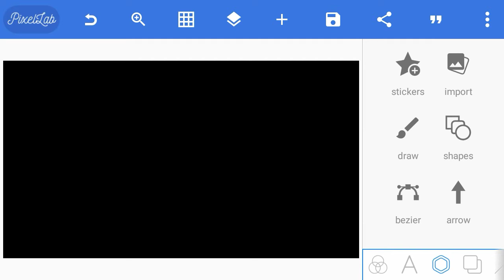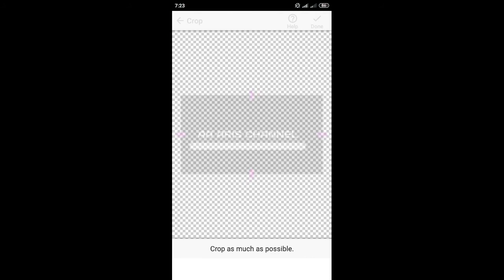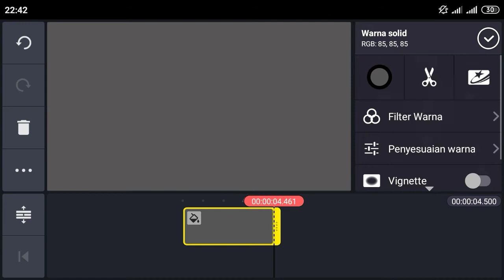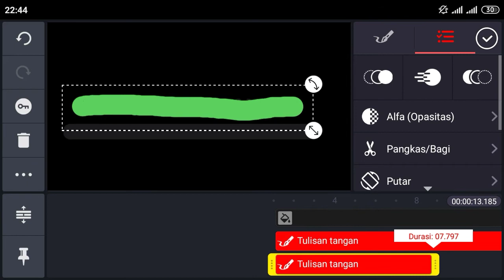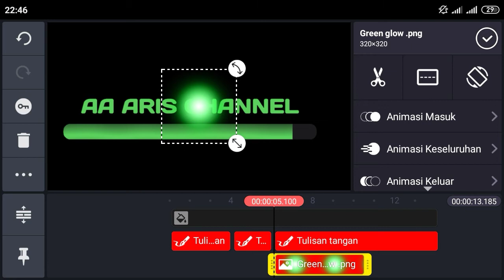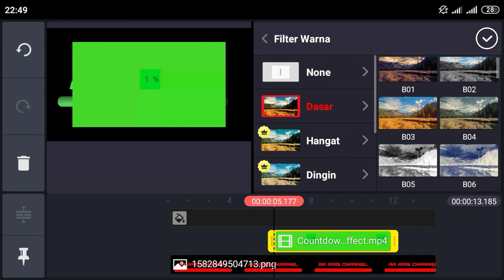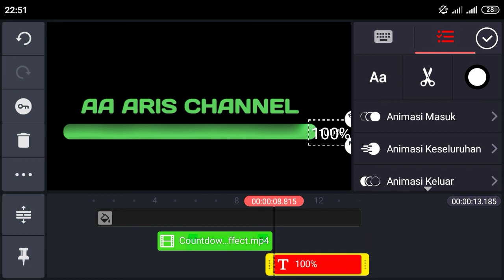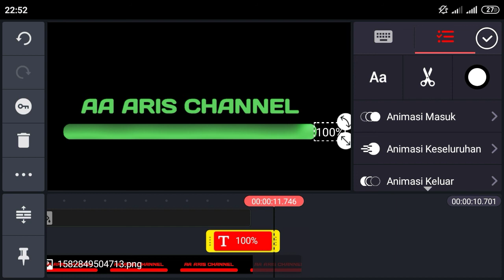Kinemaster LOADING SCREEN INTRO || Kinemaster + Pixellab || AA ARIS CHANNEL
In this  tutorial i showing you "LOADING SCREEN INTRO"using by Pixellab app and also kinemaster app..